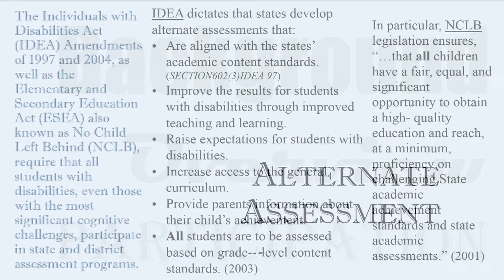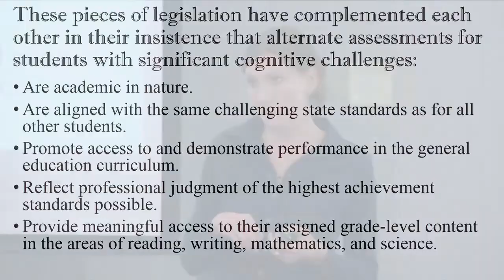02 Background on Alternate Assessments